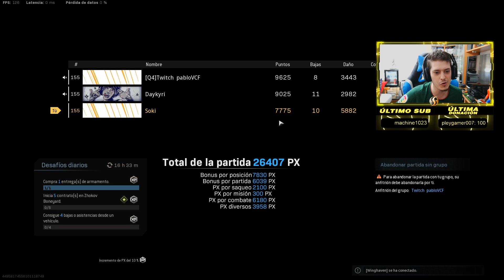KILO Y AUG | MEJORES COMBOS Y CLASES DE COD WARZONE #23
Buenas gente! AQUI TENEIS UN NUEVO VIDEODE CALL OF DUTY MODERN WARFARE WARZONE! ESTA VEZ OS TRAIGO LA KILO Y LA AUG! ESPERO QUE OS MOLE!